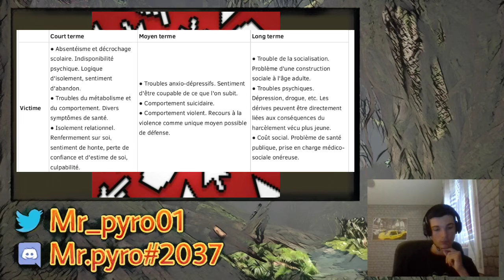Monstro'Débat #3 - Cyber-harcèlement et MHWorld PC (avec Professeur Felyne et Gladius)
Bienvenue sur le "Monstro'Débat", une sorte d'émission à la con où l'on parle d'un sujet random ayant un rapport quelconque avec Monster Hunter. Elle est présentée par Mr.pyro (c'est moi, quoi).
Je serai en compagnie de 2 à 3 invités à chacun des rendez-vous. Vous pouvez d'ailleurs y participer en rejoignant le serveur Discord de la Mogapédia, trouvable en description... juste en dessous, quoi.

Article du site officiel du Service Public Français sur les sections pénales applicables en cas de cyber-harcèlement

Merci à Gladius d'avoir fait une sorte de "Best-of" de la vidéo, c'est à la fois court et très drôle

Le Monstro'Débat est en partenariat avec la Mogapédia. Il s'agit d'un site fabuleux pour tout bon fan de Monster Hunter rempli d'articles phénoménaux sur cet univers. N'hésitez pas à faire un tour dessus pour toujours plus en savoir sur vos monstres préférés ou autres! ;)

Cette émission est également en partenariat avec LGDH (Le Guide Du Hunter). Dirigé par Lefresnais, ce site 100% français qui a tout pour plaire est rempli d'astuces rien que pour vous, chers fans de la licence!